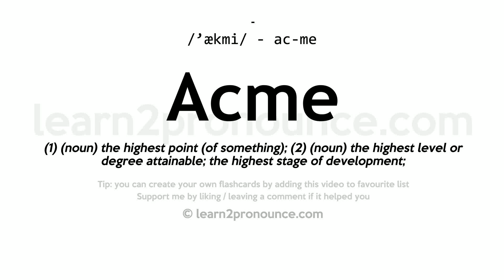Pronunciation of Acme | Definition of Acme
Acme pronunciation | How to pronounce Acme in English?
/`ækmiː/
Meaning of Acme | What is Acme?
(1) (n.) The top or highest point; the culmination. (2) (n.) The crisis or height of a disease. (3) (n.) Mature age; full bloom of life.
What is Acme | Acme meaning and definition?